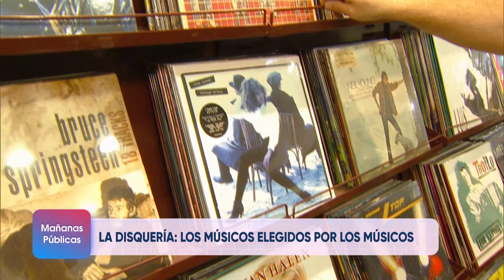"Cucuza" Castiello, los músicos elegidos por los músicos en Mañanas Públicas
"Cucuza" Castiello es un cantante de tango nacido en el barrio porteño de Villa Urquiza en el 69. Canta tangos desde los cinco, cuando su mamá lo llevó a canal 11 al programa El Tango del millón, concurso que ganó cantando el tango Cucusita. De ahí su apodo.

Conducción: Ernestina Pais.

Participación Especial: Lupita Rolón, Julieta Ruíz, Fabiana Solano y Pedro Fraile.